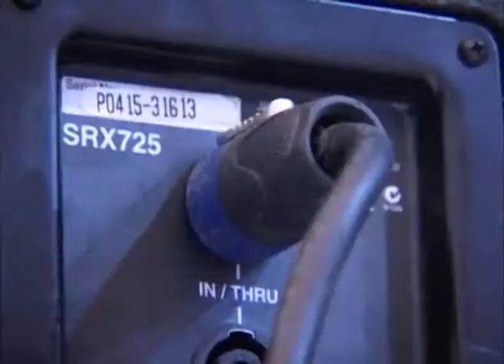ΙΕΚ ΞΥΝΗ - Σμύρνη,Πατρίδα μου Γλυκιά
Ο τομέας Ηχοληψίας και Μουσικής με Τεχνολογία του ΙΕΚ ΞΥΝΗ έστησε και κάλυψε την εκδήλωση "Σμύρνη,Πατρίδα μου γλυκιά" η οποία έγινε το Σαββατο 1 Δεκεμβρίου στην Αίθουσα Τελετών του Α.Π.Θ.

Φιλοσοφία των ΙΕΚ ΞΥΝΗ βασίζεται στην προσφορά πολλαπλών επιλογών στους σπουδαστές μας, με στόχο να εφοδιαστούν με τεχνογνωσία που θα τους καταστήσει πραγματικά ανταγωνιστικούς στην αγορά εργασίας.